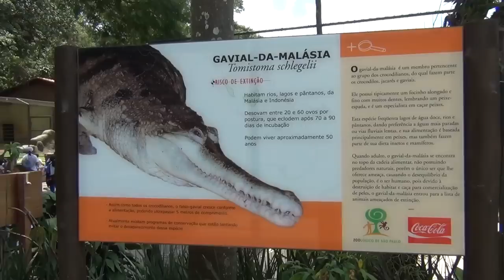Zoológico de SP - Gavial da Malásia - 02Nov2011 - HD 1080p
Gavial da Malásia